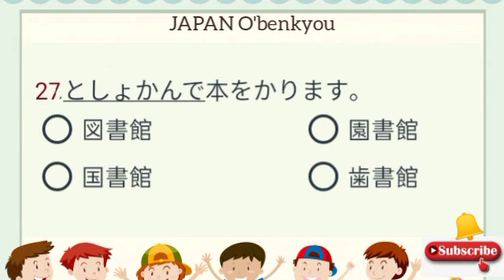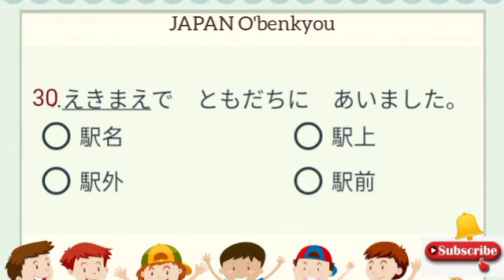BASIC KANJI TEST QUESTIONS | 感じ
こんにちわ😊 Kanji time ⌚.!!
Want some more Kanji practice test? You're on the right track 友達。!!
Just follow all the episodes uploaded on my channel and I'm pretty sure you'll get the best grade you want to achieve on your test.
gudluck.!!!